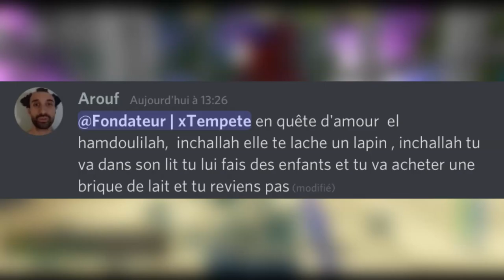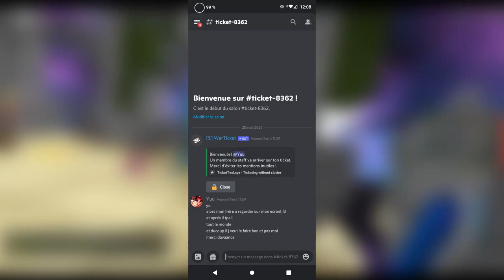😢 il réclame de l'argent PAYPAL, sinon il ruine le serveur ! (Admin série)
La vidéo du dimanche qui fais zizir !

👻 Snap : energy_kev

▬▬▬▬ • Serveur PvP-Warcraft.net • ▬▬▬▬

👉 Crack OK
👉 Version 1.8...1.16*